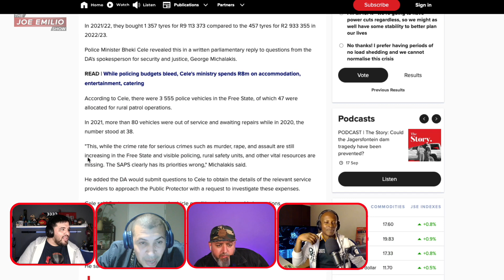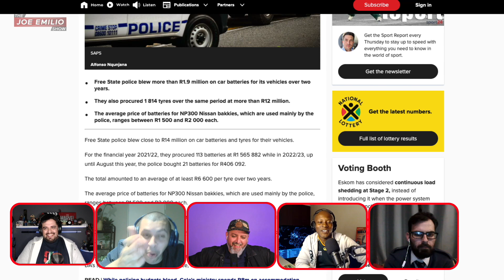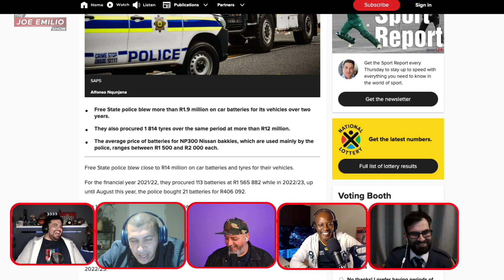R14 MILLION on TYRES?! 😱